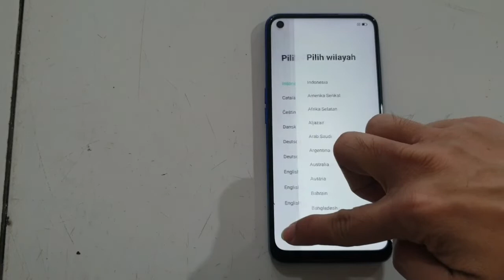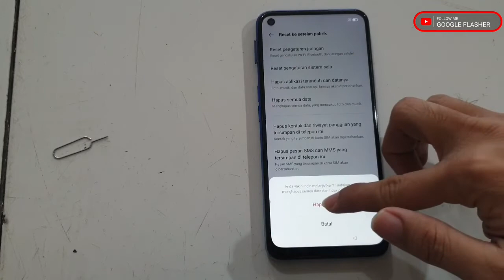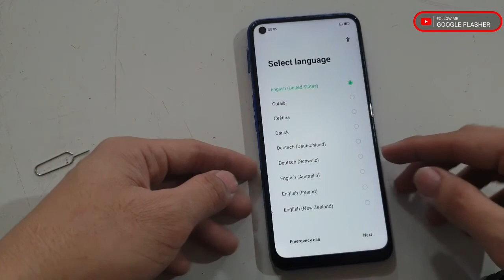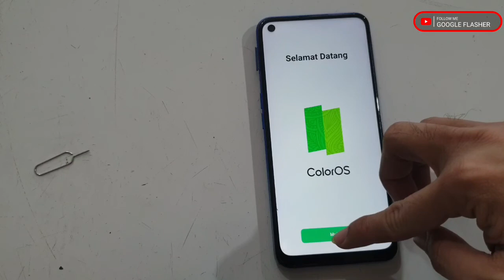BYPASS FRP OPPO A54 CPH2239 TERMUDAH